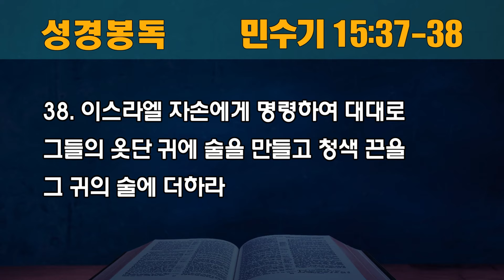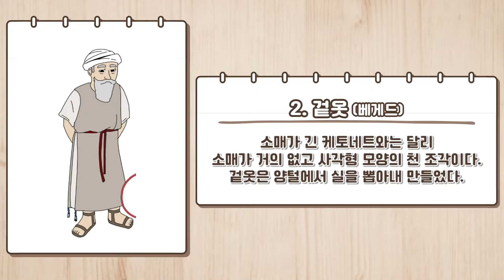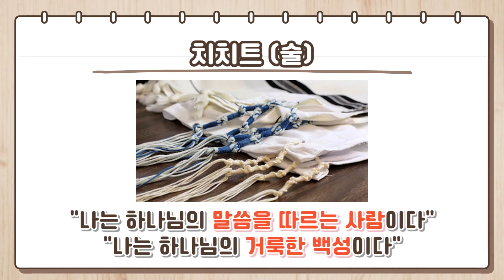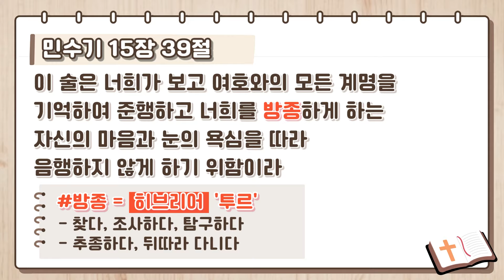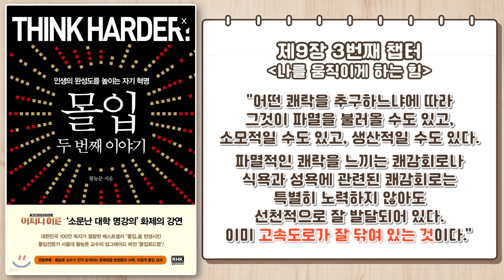[동안교회] 2024년 7월 24일 수요영성집회 | 옷단 쉬에 술을 만들고 | 민수기 15:37-38 | 윤일식 목사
2024년 7월 24일 수요영성집회

옷단 쉬에 술을 만들고 | 민수기 15:37-38 | 윤일식 목사